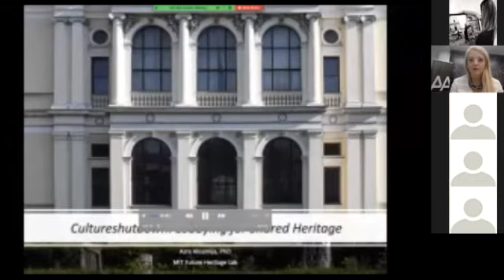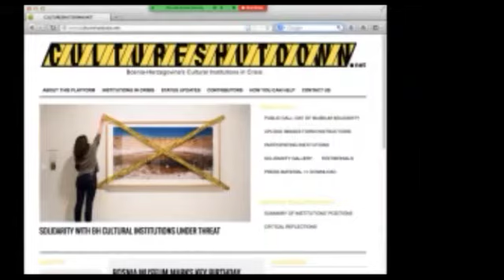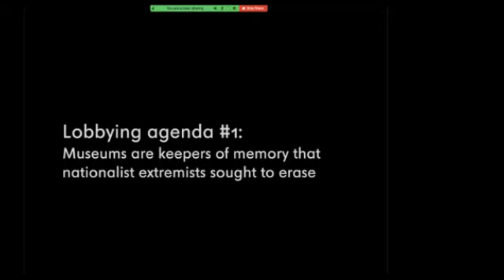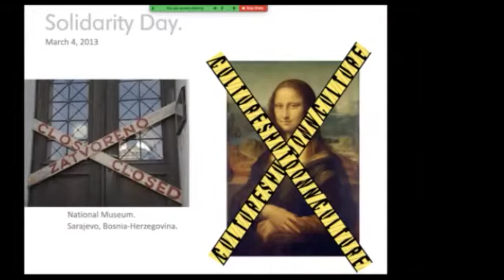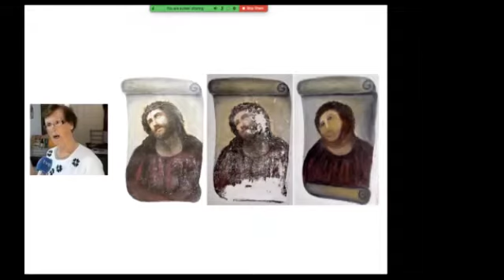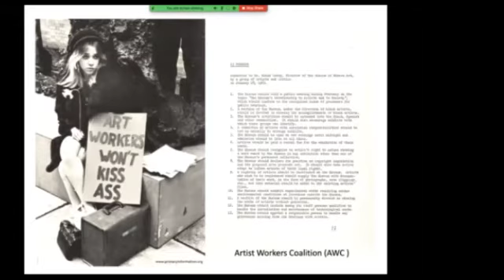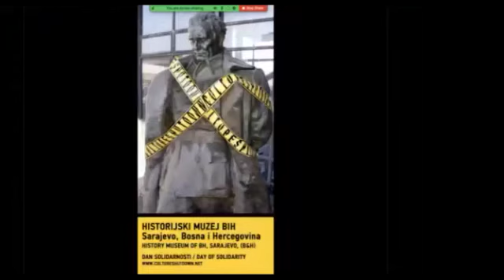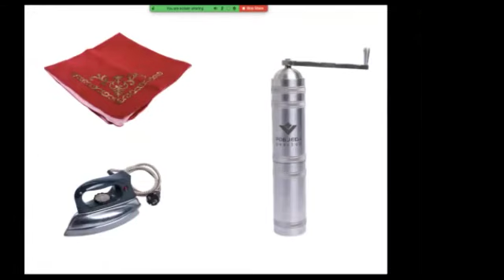Azra Akšamija at Kuma International Architecture Month 2020 "Architecture and Resilience"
Azra Akšamija (Massachusetts Institute of Technology) discusses "Cultureshutdown: Lobbying for Shared Heritage”.